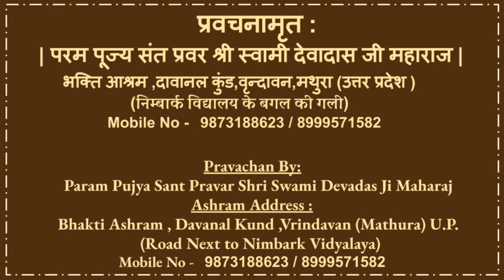Bhakt Shantoba Ji-जिनकी पत्नी को भगवान अपने कंधे पर बैठाकर नदी पार कराये थे,गृहस्थ लोग अवश्य सुनें !